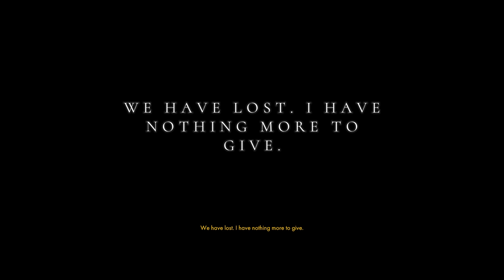Othercide is a Masterpiece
Othercide is a new tactical, turn based, rogue-lite video game made by Lightbulb Crew and published by Focus Home Interactive. The game is available on PC, Xbox One, PlayStation 4, and Nintendo Switch. I really love this game and wanted to share it, I hope you all enjoy :D . The game reminds me of and plays a bit like Fire Emblem and XCOM 1 and XCOM 2 so that really adds to the enjoyment.
OUTRO MUSIC
BOY CURSED – DON’T SHUT ME OUT
MUSIC USED IN ORDER
Othercide – Sacrifice feat. Solitaris, Robin Lener
Kirby’s Dream Land – Green Greens
Othercide - Plague Affliction feat. Max Lilja
Othercide – Child Song feat. Spencer Sotelo, Frédéric Leclercq, Dirk Verbeuren, Anne-Lise Durantel
Pokemon Red and Blue – Lavender Town
Mick Gordon – BFG Division